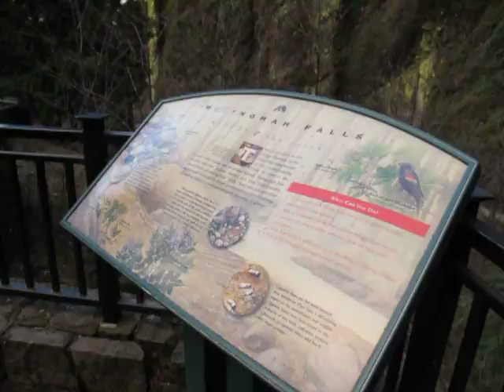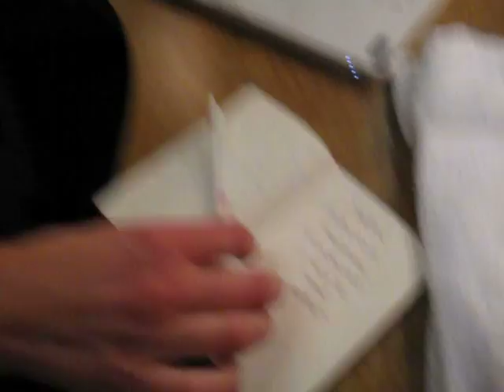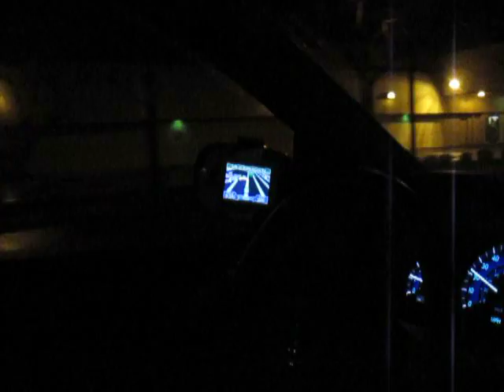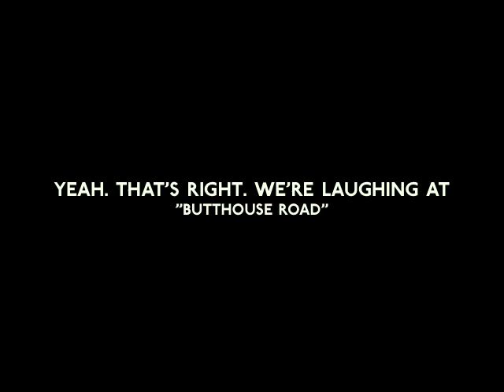Katie Herzig - Herzi-Blog Episode 5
It's been a while since we've had an update from the road, but the wait is over.